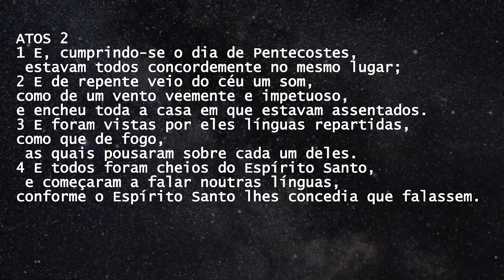ORAÇÃO EM LINGUAS LIBERANDO O PODER, TESTEMUNHOS PODEROSOS DO FALAR EM LINGUAS.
Está pronto para uma nova etapa na sua vida, e entrar em um  Rio de Fogo?*😁😁😁Despertar a paixão por Jesus e incendiar seu coração é nossa missão, Nesse livro você terá relatos:*Libertação *Ativação da Fé*Cura*Transformação *Alinhamento*Transferência e ativação de dons e unção *Palavra Proféticas e orações.🔥🔥🔥🔥Thyego Maurício

1 E, cumprindo-se o dia de Pentecostes, estavam todos concordemente no mesmo lugar;
2 E de repente veio do céu um som, como de um vento veemente e impetuoso, e encheu toda a casa em que estavam assentados.
3 E foram vistas por eles línguas repartidas, como que de fogo, as quais pousaram sobre cada um deles.
4 E todos foram cheios do Espírito Santo, e começaram a falar noutras línguas, conforme o Espírito Santo lhes concedia que falassem.

O AP. Thyego Maurício se move no ministério profético e mestre que anda nas manifestações dos dons e da unção do Espírito Santo. Com a exposição das verdades que fundamentam o Evangelho de Cristo Jesus. Visando e profetizando o avivamento que abalará e sacudirá a igreja no Brasil e no mundo.
Seja cheio e repleto do fogo do Espírito.

GRUPO DO TELEGRAM (PEDIDOS DE ORAÇOES)
AGENDAS PARA MINISTRAÇÕES 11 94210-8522